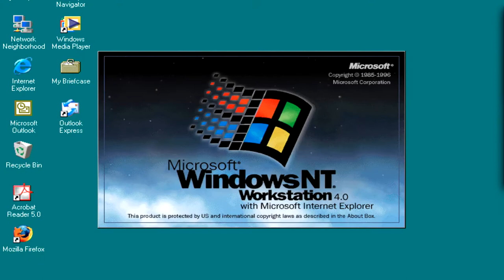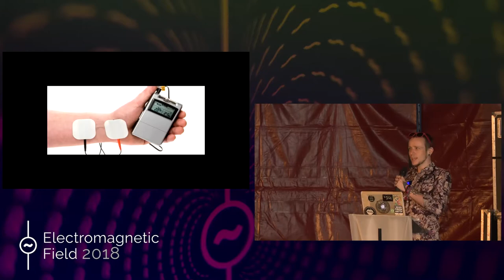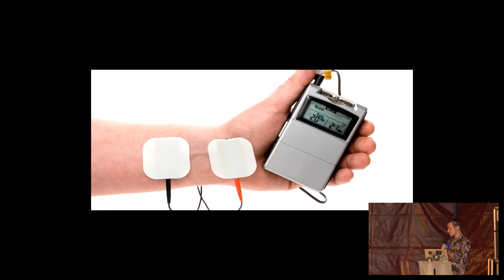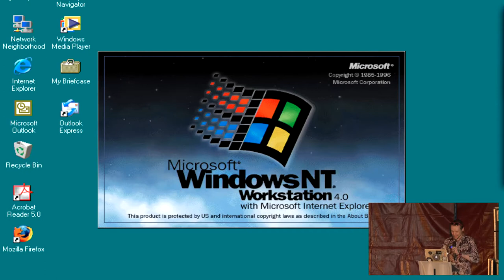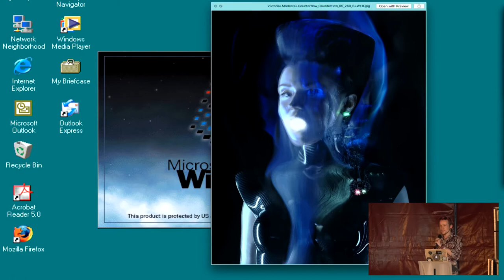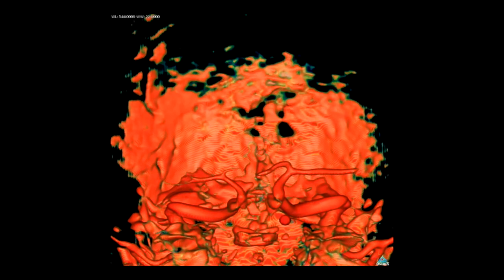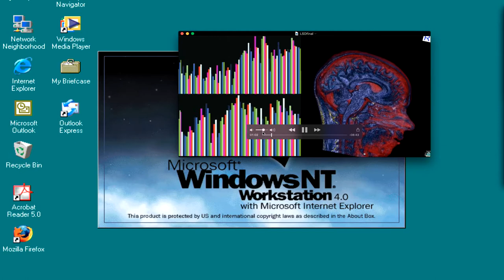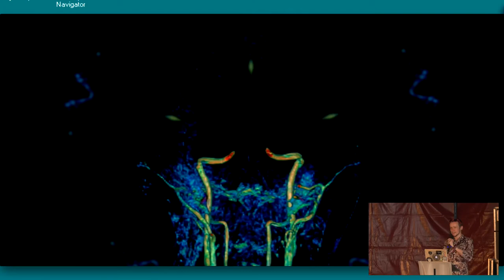Chemical Adam: Adventures in somatosensory music, body hacking & beyond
A talk on my recent works involving the physical sensation of sound, and how we can trick the senses to create the perception of a "loud" environment for one person at a time. Let's create music equipment that is accessible for a DJ who is profoundly deaf. Let's create VR experiences that let us feel the vibrations of the virtual world around us. Join me down a polymathic rabbit-hole where we can explore the worlds of augmented sonic reality, haptics, biofeedback & electrical nerve stimulation to understand why everyone is all about that bass.

Chemical Adam